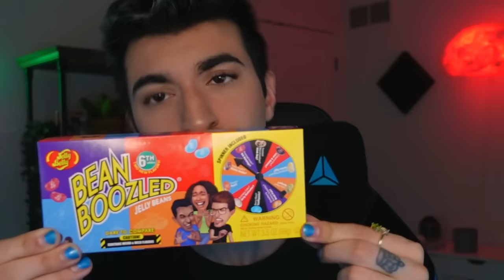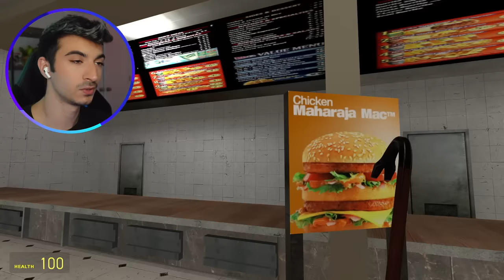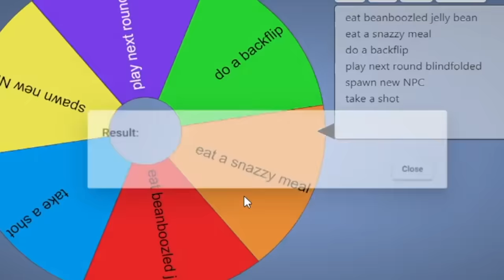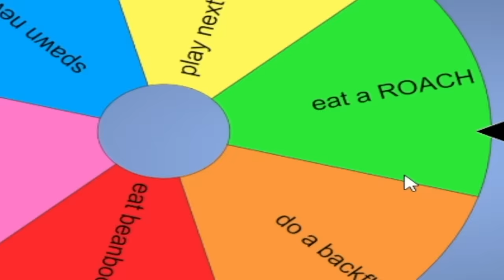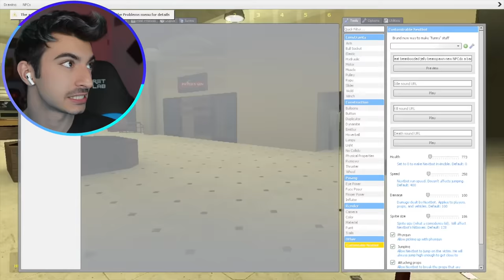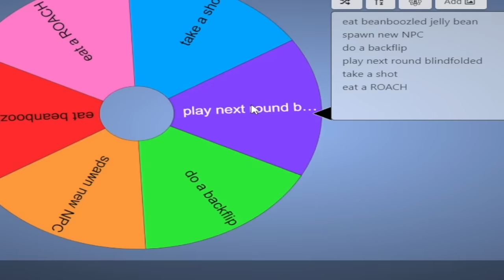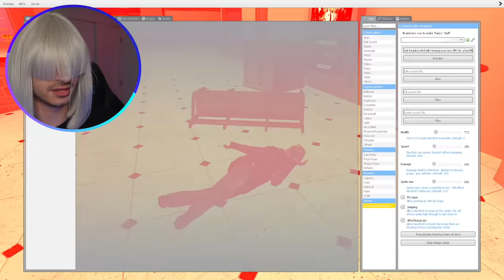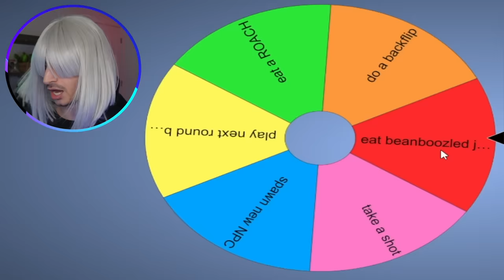YOU DIE.. YOU SPIN 👹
❤️ Snap: ravonslyfe

ok byee